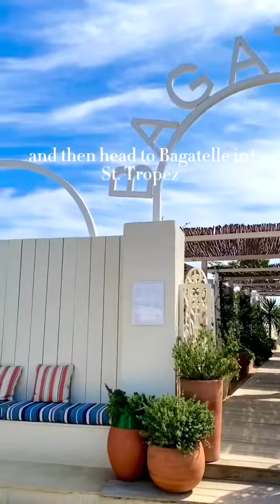Luxury Lifestyle 💵 | Luxury Life of rich People 🤑 | Billionaire Lifestyle 💰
Indulge your senses as we bring you exclusive insights into the extravagant realms of high-end fashion, exquisite travel destinations, lavish homes, fine dining, and so much more.

Immerse yourself in a visual feast of breathtaking experiences, curated specifically for those who appreciate the finer things in life. From dazzling fashion runways to stunning supercars, we leave no stone unturned in our quest to showcase the crème de la crème of luxury living.

Join us as we delve into the private lives of influential personalities, sharing their secrets to success and their luxurious way of life. Our expert interviews and behind-the-scenes glimpses offer a rare peek into the world of the elite, inspiring you to elevate your own standards and reach for the stars.

Whether you dream of jet-setting to exotic destinations, adorning yourself in the latest designer collections, or basking in the ambiance of grandiose estates, our channel will ignite your passion for the extraordinary. Prepare to be captivated by the allure of luxury and embark on a journey that will leave you yearning for a life of elegance and splendor.

Elevate your lifestyle, expand your horizons, and indulge in the magnificence that awaits you. Don't miss out on a single moment of this extraordinary journey.

❤️ 𝐓𝐡𝐚𝐧𝐤 𝐲𝐨𝐮 𝐟𝐨𝐫 𝐭𝐚𝐤𝐢𝐧𝐠 𝐲𝐨𝐮𝐫 𝐭𝐢𝐦𝐞 𝐭𝐨 𝐰𝐚𝐭𝐜𝐡 𝐭𝐡𝐢𝐬 𝐯𝐢𝐝𝐞𝐨!